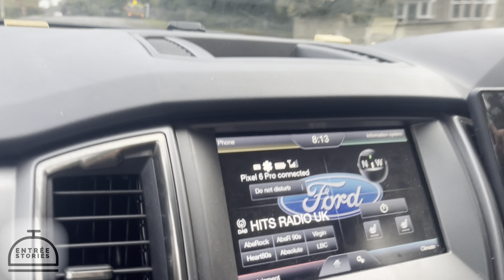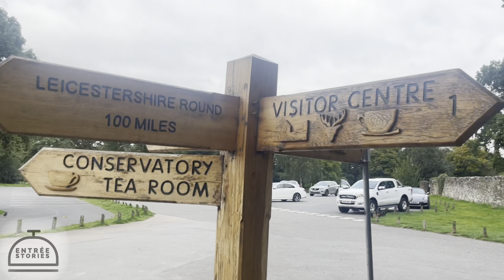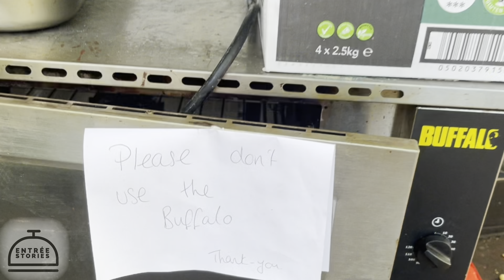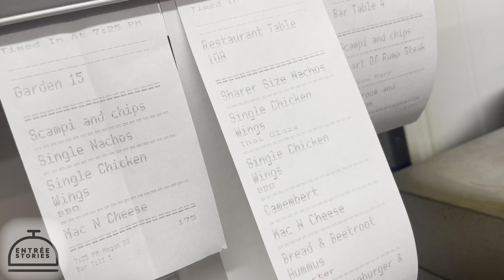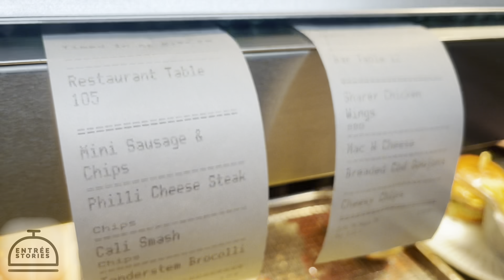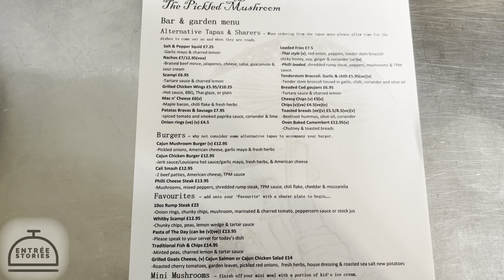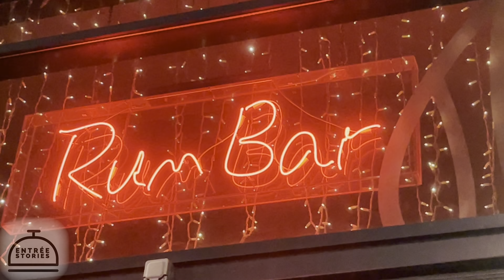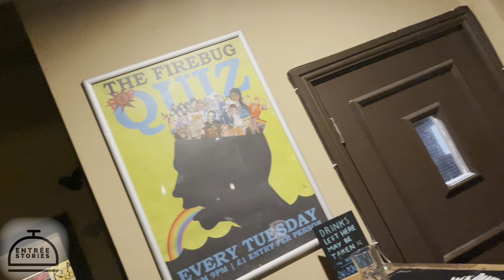I SPENT 24 HOURS WITH A CHEF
I SPEND A DAY WITH A LOCAL CHEF/BUSINESS OWNER AND TRY AND SHOW PEOPLE WHAT AN AVERAGE DAY IS LIKE FOR PEOPLE TRYING TO BREAK THROUGH.

STARTING AND OWNING A BUSINESS IS HARD. THE WORK LIFE BALANCE IS TESTED. SOMETIMES YOU WANT TO GIVE UP AND OTHERS YOU DONT WISH FOR ANYTHING ELSE.

NOT TOO SERIOUS. JUST HAVING FUN WITH A FRIEND. SO COME AND WASTE 16 MINUTES OF YOUR LIFE WITH ME!